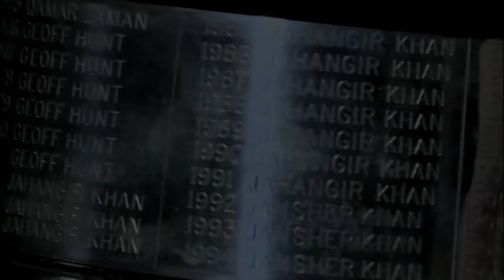British Open Squash: Where Legends Are Made - Laura Massaro